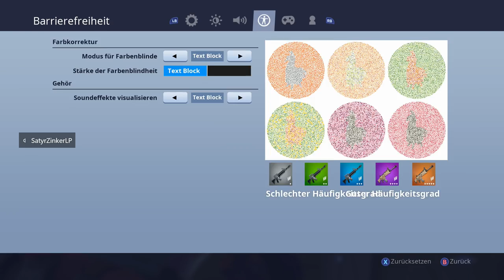Livestream #037 2/2 [Deutsch] [HD] - FORTNITE DUO & ABOZOCKEN XBOX ONE X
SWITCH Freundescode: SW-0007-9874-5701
XBOX Gamertag: SatyrZinkerLP
PSN Gamertag: SatyrZinkerLP